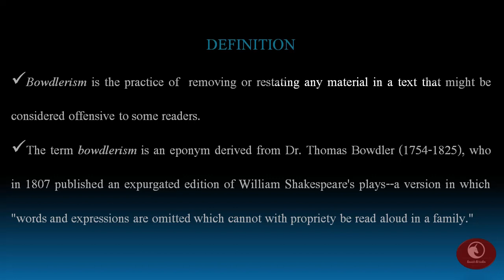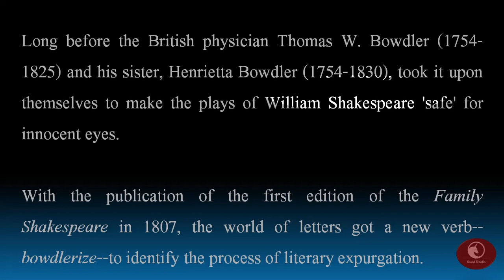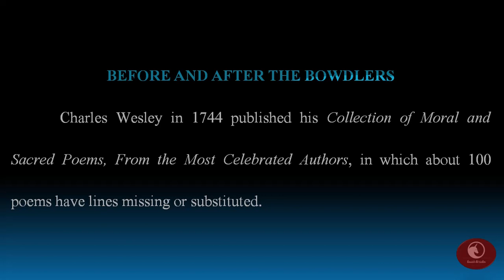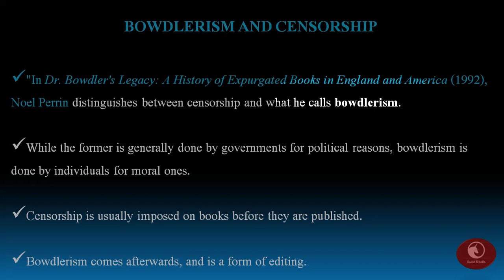Bowdlerize-Literary device-UGC NET English-in Tamil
Bowdlerize-Literary device dafinition/Bowdlerize-Literary device meaning/Bowdlerize-Literary device Histoty/Difference between Bowdlerizm and Censorship